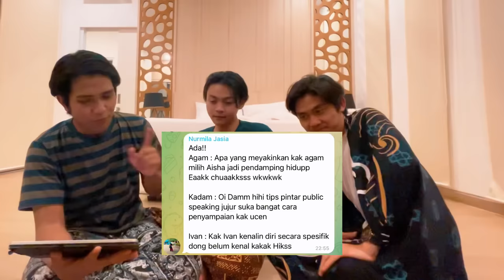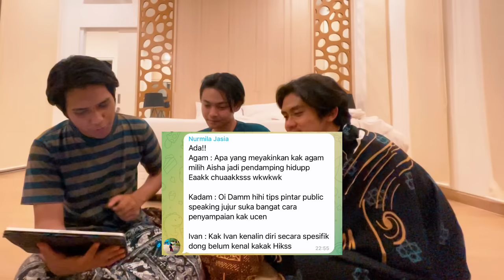GUS IVAN?! | SALUNI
Konten yang terlupakan wkwkwkwk

Business :
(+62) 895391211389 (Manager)